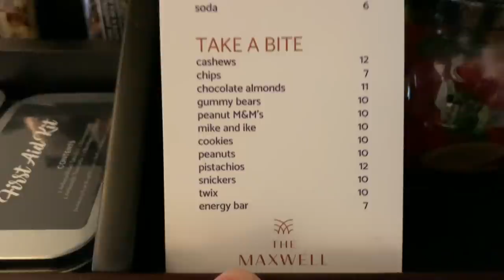WALKING THE RED CARPET | GLAAD Media Awards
Join Michael & Anthony as they attend the 30th Annual GLAAD Media Awards at the Hilton in New York City. Featuring Madonna, Anderson Cooper, Rosie O'Donnell, Billy Porter, Sarah Jessica Parker, Adam Rippon, and many more!